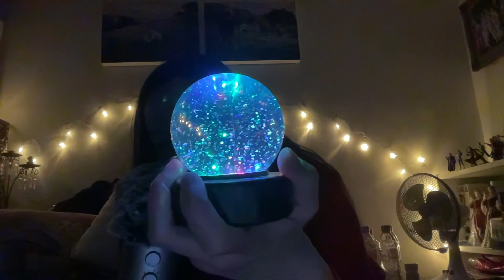ASMR // Follow the light, what do you see? (whispered) (wear headphones!)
Lots of love and light. xxx

CLAUDIA BOLEYN
GILLINGHAM
ME8 1FD

(please include a stamped addressed envelope if you'd like a reply!)

(you can get in touch with me on my website using the contact form)

xxx